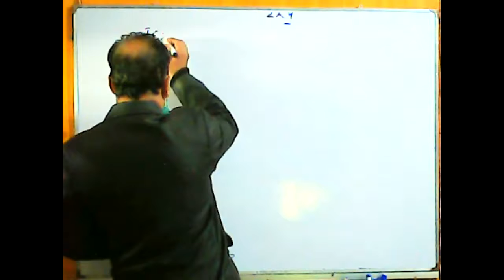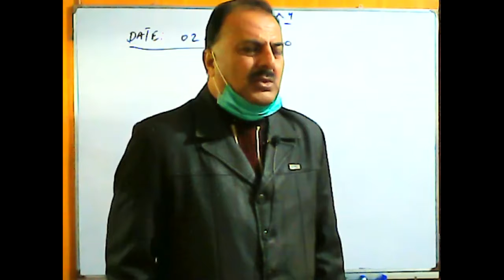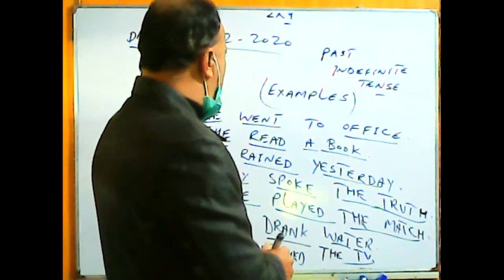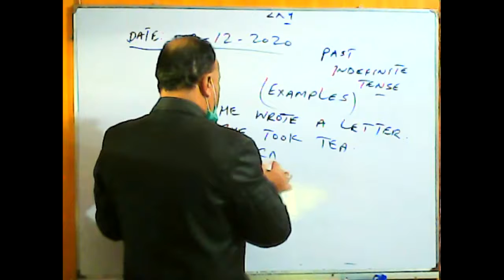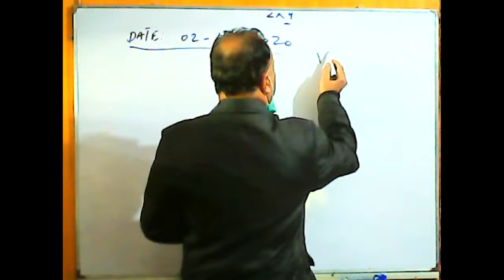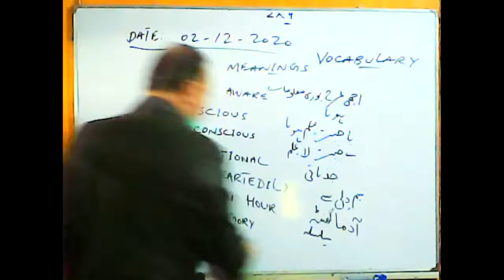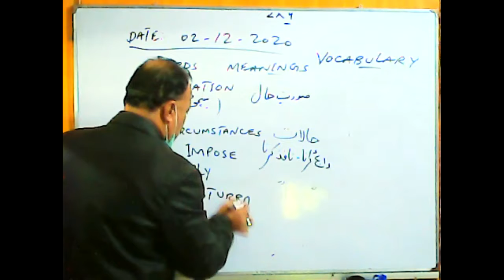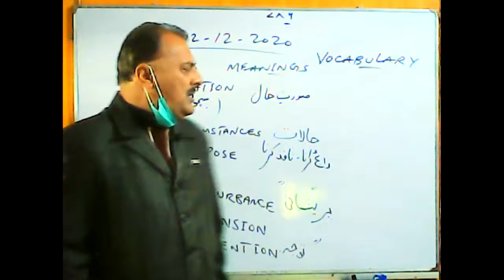Spoken English - Level I | Dec 02, 2020 | - Timing 10:00 AM - 11: 00 AM